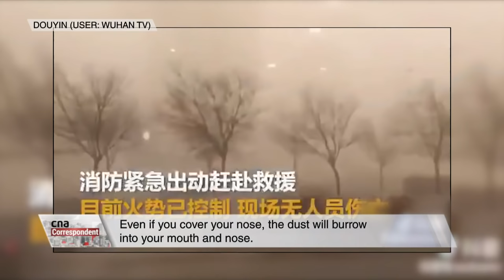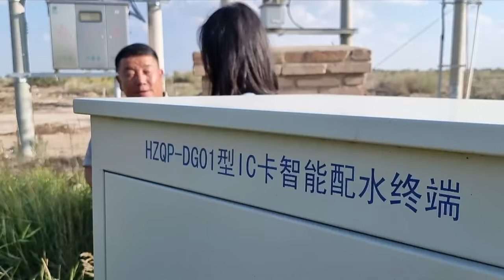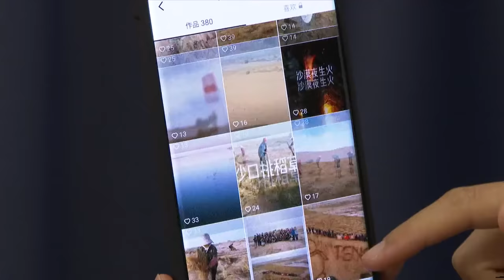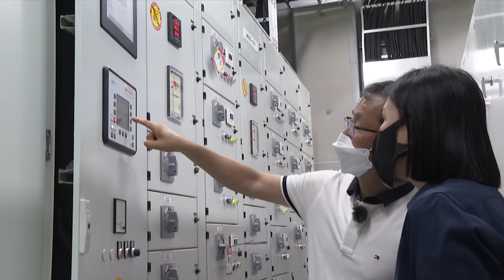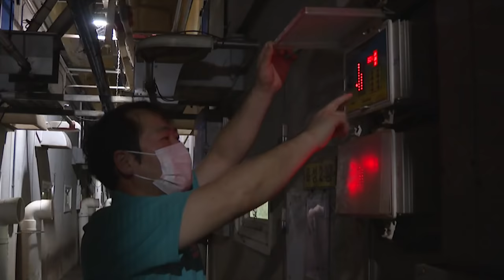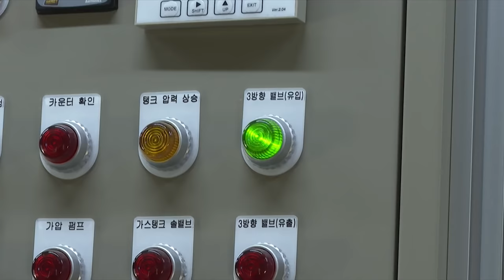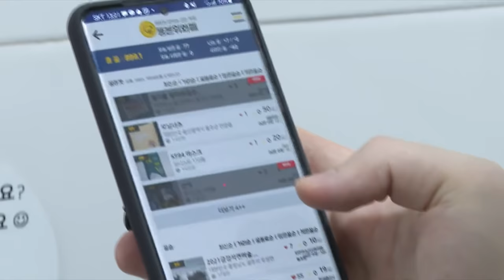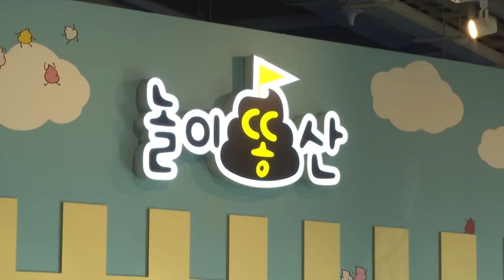Poo To Power? Unsung Heroes Of Sustainability - China & South Korea | CNA Correspondent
Humans have lived on Earth for millennia and we have exacted our toll on it. World leaders have talked for years about how to make life more sustainable, so a growing population doesn’t push the planet beyond its breaking point. Many say we are not doing enough, but that is changing.

Beyond the headlines, there are communities quietly doing their bit to minimise their carbon footprint. They have devised ways to better co-exist with our natural surroundings, so future generations too can thrive and not pay for the debts incurred by centuries of careless living. These are their stories, stories of hope and human ingenuity.